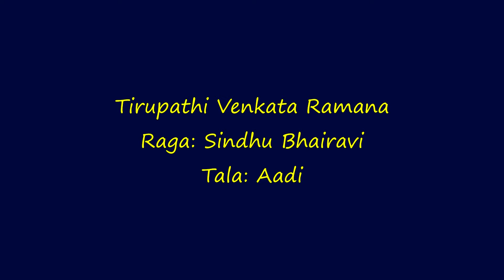Tirupathi Venkata Ramana --Sindhu Bhairavi; Vighnaraja, Arun, Naveen, Sunaad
A Grand Concert held at B.M.Shri Kala Bhavana, Bengaluru. Jan 08, 2016
Vocal: Vid. Sampagodu Vighnaraja
Violin: Vid. Arun Ramamurthy
Mridangam: Vid. Naveen Basavanhally
Khanjira: Vid. Sunaad Anoor